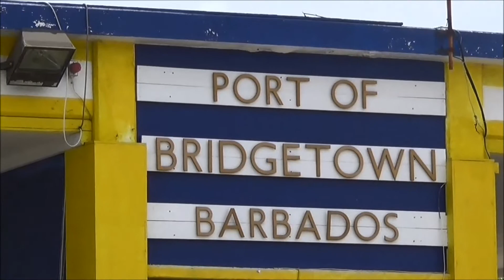MSC DIVINA em Bridgetown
Webcam 24h, fotos e videos de embarcações que passam pelo Porto de Santos